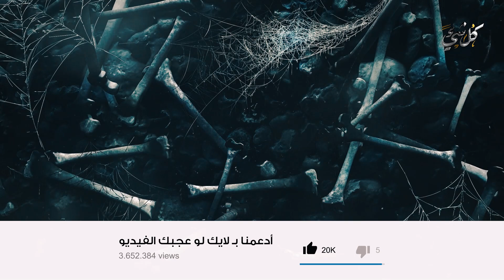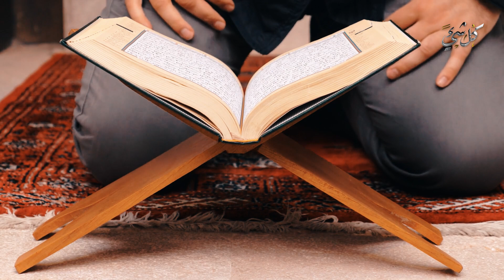هل يشعر الميـ.ـت بالدود وهو يأكل جسده في القبر؟ وهل يشعر بتحلل جسده؟ أسرار تبكي لها القلوب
المصير الحقيقي والذي لا مفر منه هو المـ.ـوت، ولكن ما يشغل الناس دومًا ما يحدث بعد ذلك وما الشعور الذي يرافق الميـ.ـت في قبره وهل يشعر بما يحدث له في القبر وأثناء الوفاة أم لا، وهل سيشعر بما سيحدث في جسده والدود الذى يأكله وماذا سيفعل في هذه اللحظة؟
★★ شاهد هذه القصص الرائعة :
◄ شيء إذا فعله المسلمون سيحولهم اللهﷻ إلى جسد ورأس حمار ينزلون قبورهم وسينهقون يوميًا في القبر!

◄ ما هي الفتنة التي تحدث في القبر؟ ومن هم الأشخاص الذين لا يحاسبهم الله ﷻ في القبر؟ وكيف يبدأ الحساب؟

◄ ما هي عدد الأيام التي يسأل فيها المـ.ـيت في القبـر؟ وما مصيره داخل القبـر؟ تفاصيل ستجعلك تبكي بشدة

◄ ما هو شكل الكافرين والمؤمنين أثناء خروجهم من القبر يوم القيامة؟ وما هى أعمارهم؟ حتمًا ستبكي

◄ حيوان يختبىء الشيطان والجن في جسده ويعيش وسطنا وأمرنا الرسول ﷺ بقتـ.ـله! فما هو؟ الإجابة مذهلة

◄ ماذا يحدث في جسد من يصلي قيام الليل؟ وما المعجزات التي ينولها من يصليها؟ لن تتركها بعد معرفة الإجابة

◄ معجزة تحدث في جسد من يصلي الفجر ويداوم عليه.. أفضال وبشارات ستدمع لها عيناك ويرتجف قلبك

هل يشعر الميت بتأكل جسده داخل القبر ؟ ومن أين يأتى الدود فى القبر ؟ وأين يختفى ؟ ستبكى على حالك
هل الميت يشعر ان جسمه يتحلل في القبر
هل تعلم كيف يتحلل جسد الميـ.ـت ومن أين يأتي الدود في القبر وما الجزء الوحيد الذي لا تأكله الأرض؟
مراحل تحلل جسد الميت فى قبره ؟ ومن أين يأتي الدود الذي يأكل الميت فى القبر؟ وأين يختفى ؟ ستبكى !!
المسلمون يتساءلون | هل الميت في القبر يحس بظلمه القبر ام لا ، وهل يوجد عذاب في القبر ؟
هل يشعر الميت بالألم في جسمه فيغسل بماء بارد؟ وهل العذاب في الروح أو البدن؟
شاهد كيف يأكل الدود جسد الميت ومتي يختفي من القبر
كيف يأكل الدود جسم الميت ! مبكية جدا = شاهد الدقيقة 2:34
هل تعلم أن الميت يظن نفسه نائما ! | الشيخ د. وسيم يوسف
1044 - هل الميت يشعر بمن يزوره - عثمان الخميس - دليل الطالب